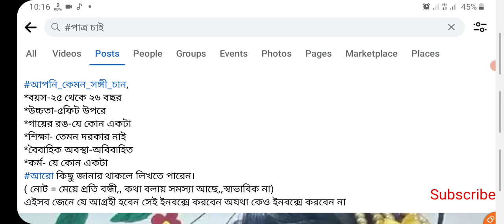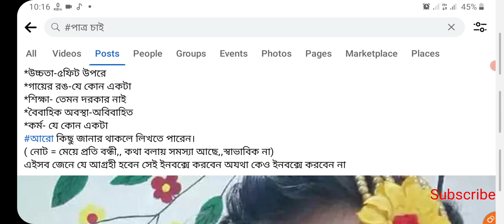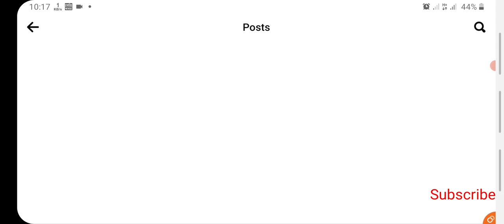টুম্পার পাত্র চাই।।